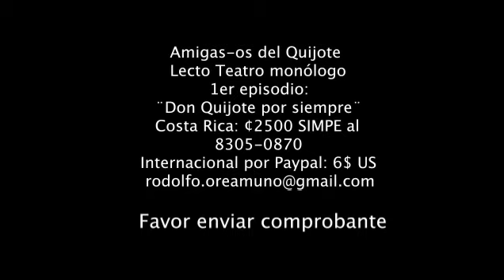DÍA 79 en cuenta regresiva DQPS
Vos podés hacer posible la más grande de las aventuras de todos los tiempos y Aliarte a Avanza la Caravana del Quijote.

Apoyá el arte y el teatro de pensamiento crítico.

Unite, acompañá, aprendé y\o compartí conocimientos sobre la magna obra Don Quijote de la Mancha.

¿Qué te ocultaron de Cervantes y del famoso caballero de triste figura? ¿Será cierto que no estaba tan ¨loco¨? ¿Para qué nos hicieron creer lo contrario? ¿Cómo es que la literatura sea una trampa para quien no sabe razonar? ¿Cómo sobrevive Cervantes a los ¨Baños de Argel¨? ¿Era realmente manco Cervantes?

 El 1 de enero iniciaron 100 días de ESCRITURA CRÍTICA Y DRAMÁTICA.

SE BUSCAN AMISOCIOS-AS del Teatro Sombrero Rojo.

Inversores, colaboradores, red de apoyo al teatro crítico. Gestores y divulgadores culturales en todo el mundo.

DON QUIJOTE POR SIEMPRE primer episodio.
ORIGINAL DE RODOLFO OREAMUNO

Vos podés apoyar este proyecto ! compartí, aprendé y respaldá el teatro de autor !

PRIMERA FASE !!!

APORTE en Costa Rica desde ¢2.500.oo colones.

SIMPE al 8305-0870 a nombre de Rodolfo Oreamuno

APORTE Internacional $6 US

Favor enviar el comprobante de su inversión.

 ¿Cuáles son los beneficios de apoyar el proyecto?

Al Ser una AMIGA o AMIGO del QUIJOTE podés:

- Integrarte al GRUPO DE GUASAP: AVANZA Caravana del Quijote. Donde tendrás contacto directo con el intérprete y creador el actor Rodolfo Oreamuno. Recibí información actualizada sobre el proyecto en sus diferentes fases. (Charlas, lecturas, hallazgos del proceso de escritura creativa, videos, audios, material de estudio).

-Integrarse a las diferentes actividades como la TERTULIA DEL QUIJOTE que será convocada de acuerdo a la auto-organización de redes de apoyo.

-Acceder a la MUESTRA en vivo del texto ¨Don Quixote por siempre¨ vía ZOOM LECTO TEATRO VIRTUAL. Lectura dramática.